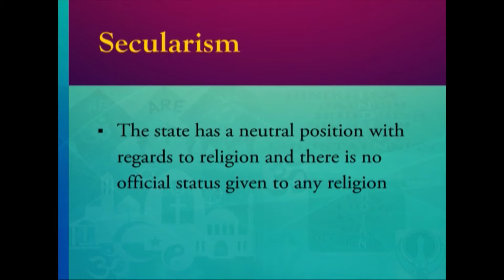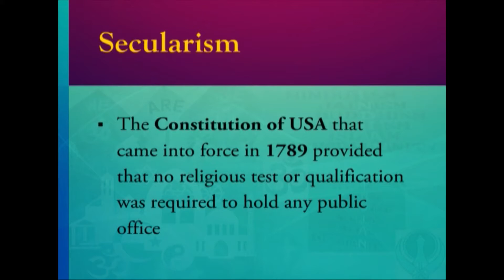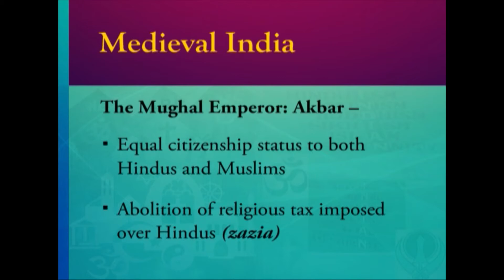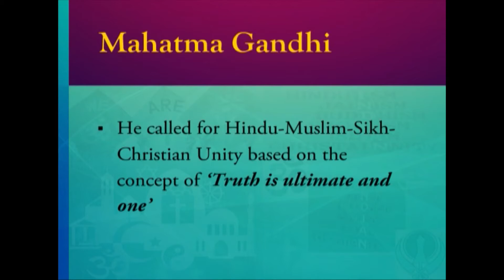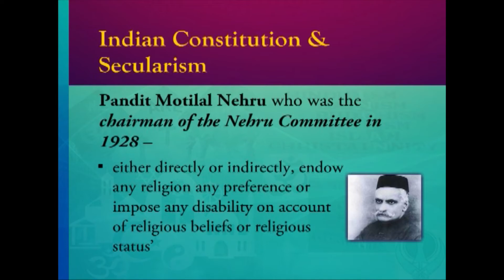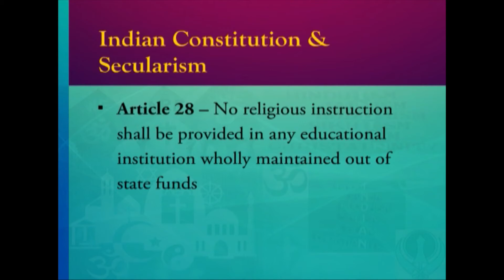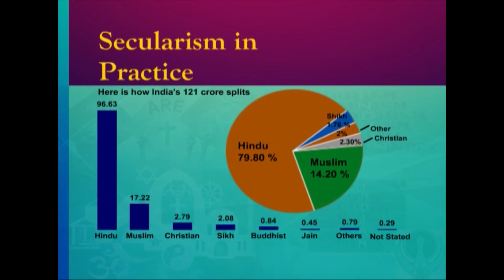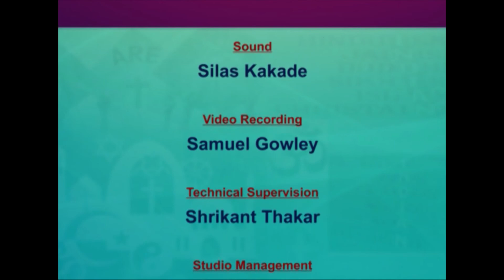Secularism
Subject:Office Management and Secretarial vewing a power point presentation
Course Name: Indian politics and Governance